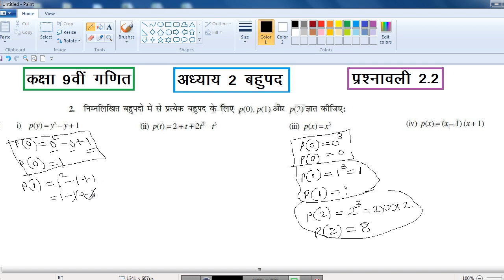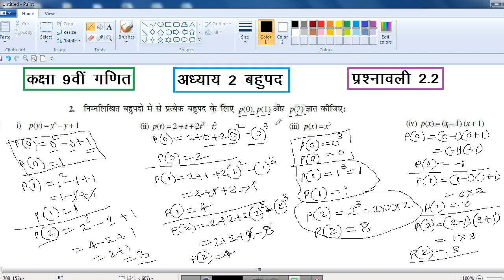कक्षा 9 गणित पाठ 2 बहुपद की प्रश्नावली 2.2 के सवाल नंबर 2 का हल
कक्षा 9 गणित पाठ 2 बहुपद की प्रश्नावली 2.2 के सवाल नंबर 2,
कक्षा 9 गणित पाठ 2 बहुपद की प्रश्नावली 2.2 के हल,
कक्षा 9 गणित प्रश्नावली 2.2 के सवाल नंबर 2 का हल,
कक्षा 9 गणित पाठ 2 बहुपद के सवाल,
कक्षा 9 गणित प्रश्नावली 2.2 के सवाल नंबर 1 का हल,
कक्षा 9 गणित प्रश्नावली 2.2 के सवाल नंबर 3 का हल,
कक्षा 9 गणित प्रश्नावली 2.2 के सवाल नंबर 4 का हल,